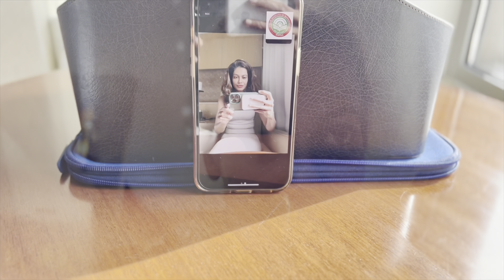happynewyear at Westin Delhi 😘